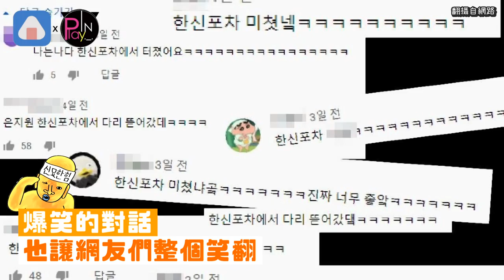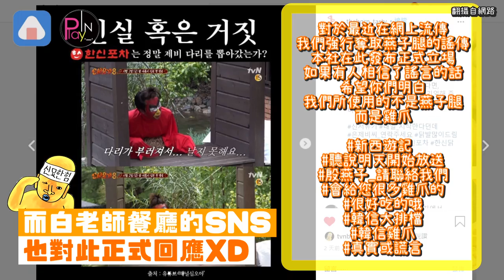《新西遊記8》殷志源大吼還我腿 白種元餐廳發聲明搞笑回應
讓粉絲期待已久的
《新西遊記8》終於回歸
第八季的概念是《興夫傳》
成員們的裝扮也是來自之中的角色